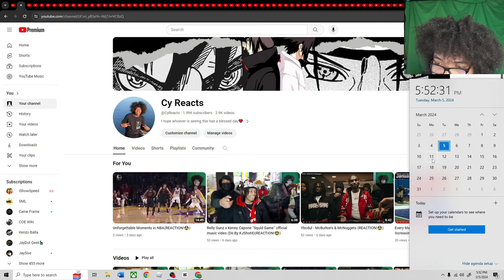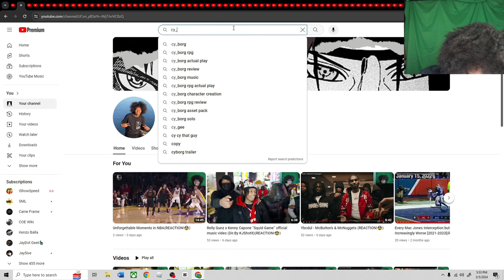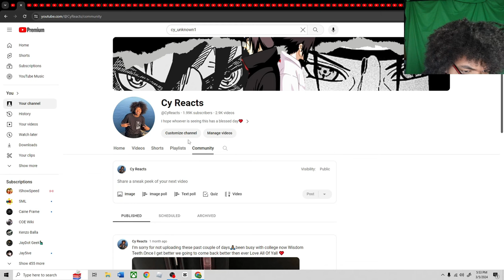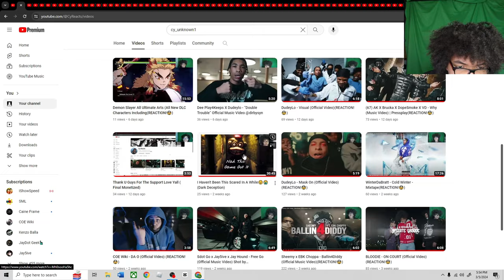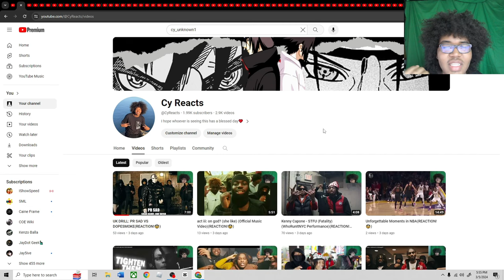BIG 2K SUBS